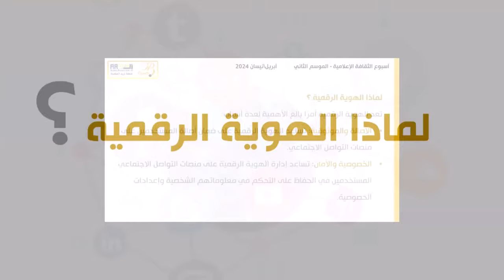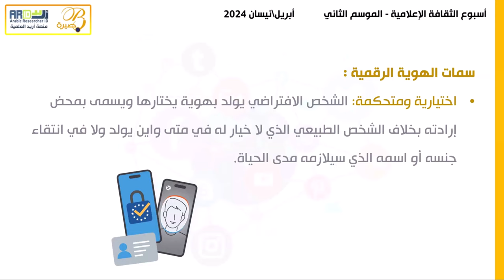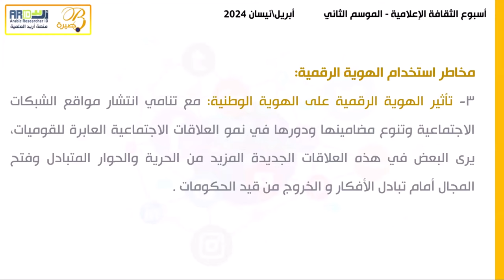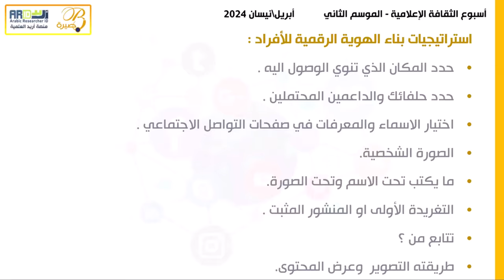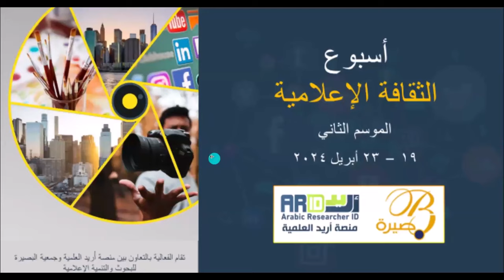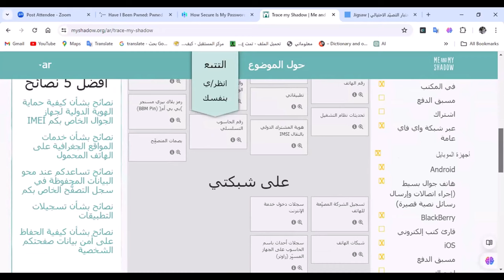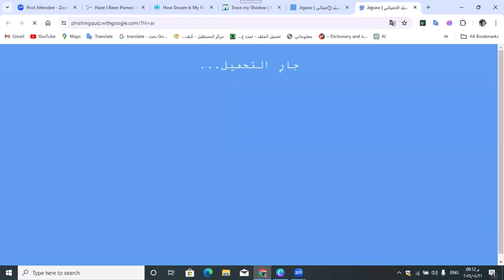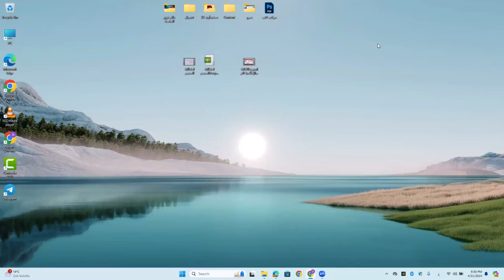اسبوع الثقافة الاعلامية الموسم الثاني اليوم الثالث